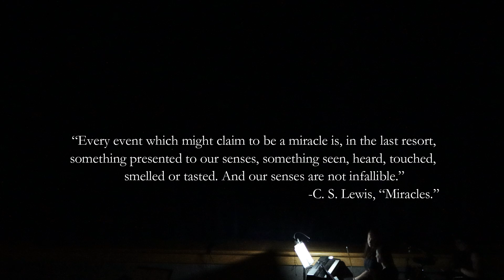Miracles & Con Men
An original musical one act written by Zachary Sherman. Choreography by Michelle Taylor. Miracles & Con Men is the story of a career con artist who experiences what he believes to be a miracle, and decides to turn his life around. But to make amends for what he's done, he's going to have to risk everything.
Produced at Mount Vernon Nazarene University on Nov. 10-12, 2023.
Original Cast:
Logan Davis as George Parker
Chloe Hall as Daisy
Naomi Painter as Mrs. Parker
Ashley Farrar as House
Caleb D'Imperrio as Bruno
Lucy Beaulieu as Mrs. Hudson
Jeremy Seymour as Shooter
Melody Newsome as Doctor
Kara Jenkins as Another Doctor
Chorus:
Nasir Cousin, Nathaniel Dersom, Hannah Painter, Ashlynn Scott, Mallery Thompson
Stage Manager: Sam Weaver
Stage Hand: Madigan Kennedy
Sound: Noah Tucker
Lights: Alex Pittman
Accompanist: Bethany Rider
Violin: Brianna Rider
Drums: Josiah Holloway

Chapters:
0:00 Prelude
0:50 Scene One
2:14 Confidence Man
9:30 Scene Two
12:50 Miracle
15:42 Bullet in the Brain
24:19 Scene Three
25:02 The House Always Wins
30:19 Scene Four
32:15 Positivity
39:05 Scene Five
41:13 The House Always Wins (Reprise)
43:48 A Way with Words
47:45 Scene Six
53:15 Better
57:28 Scene Seven
59:35 Scene Eight
1:04:05 Which Way to Fall
1:11:55 Scene Nine
1:14:08 Miracle (Reprise)
1:16:25 Bows
1:18:21 Acknowledgements